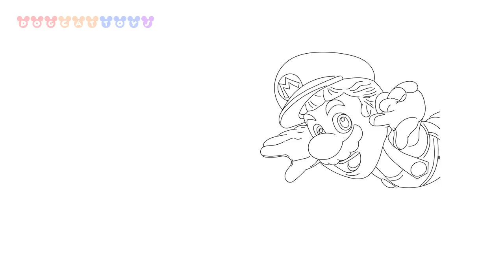How to Draw Super Mario Odyssey, Mario and Bowser #246 | Drawing Coloring Pages Videos for Kids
How to Draw Super Mario Odyssey, Mario & Bowser #246 | Drawing Coloring Pages Videos for Kids